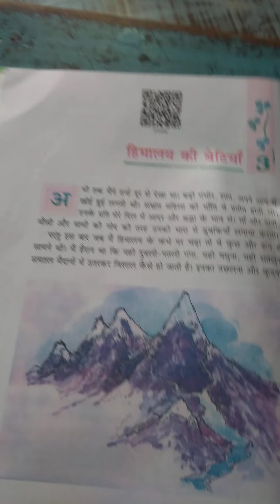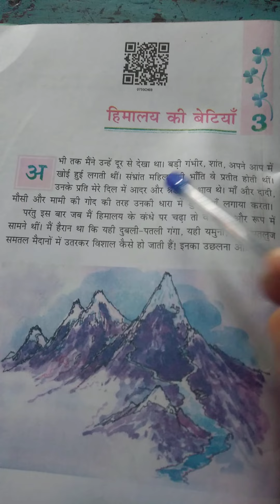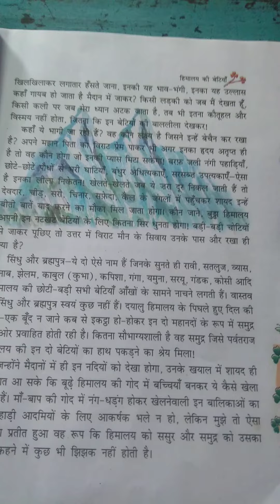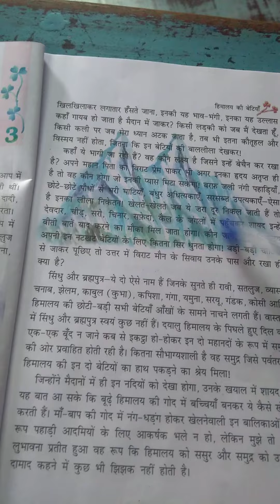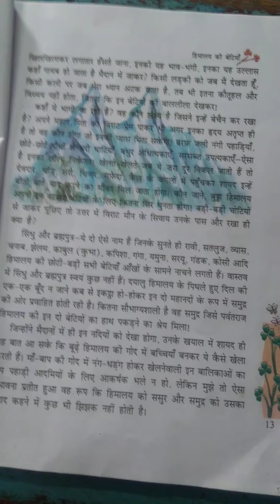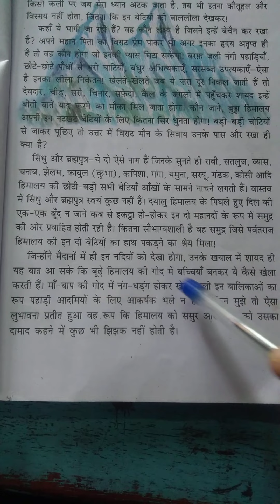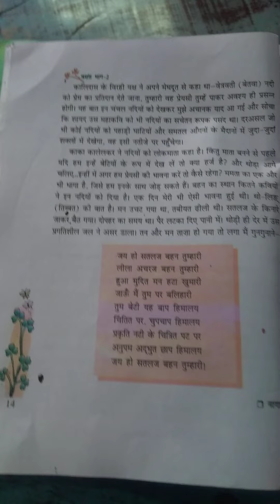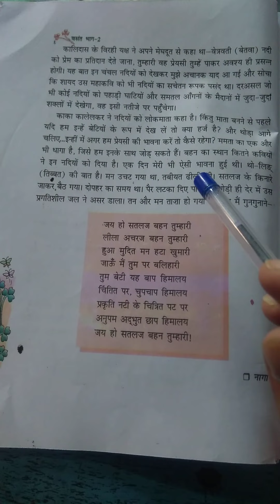class 7 hindi vasant lesson 3 Full video